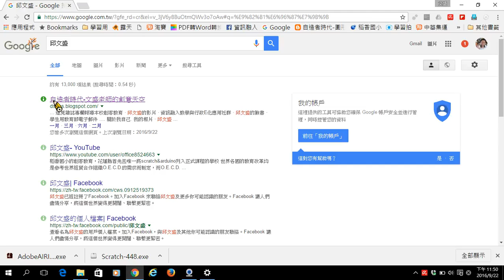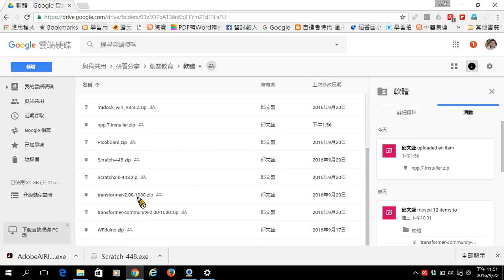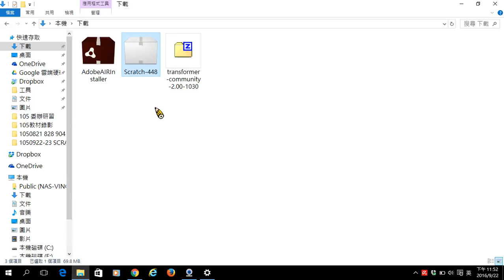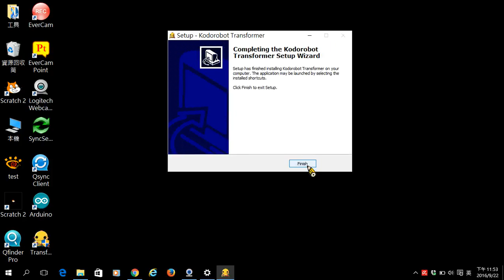1050923-03安裝transformer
本課程由花蓮縣政府教育處、佛光大學許惠美老師國科會專案計畫協助、均一平台提供相關建置，相關硬體由S4A社群所提供協助，錄製課程及教案由花蓮縣稻香國小邱文盛老師、呂奎漢老師所提供。

需要硬體可自行至坊間購買或至均一平台辦理借用手續。